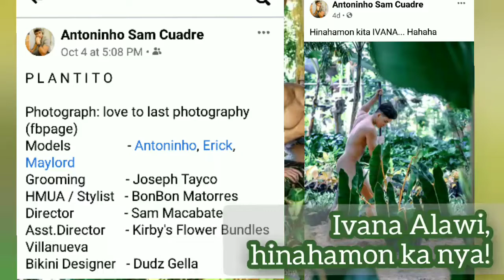GARDEN MODELS "3 PLANTITO'S" labas mga Plantita- Plant Lover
Plant lover kaba? dito kana,
may tanim kana, may model kapa!

Antonio Samboang
fb: Antoninho Sam Cuadre